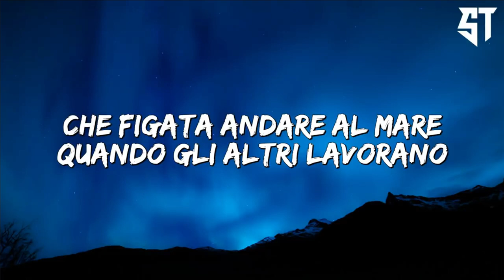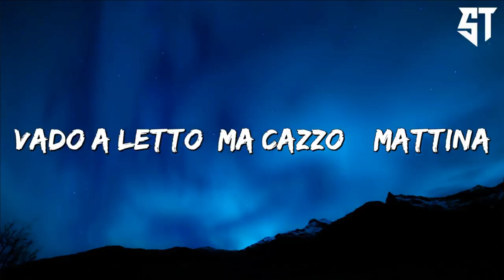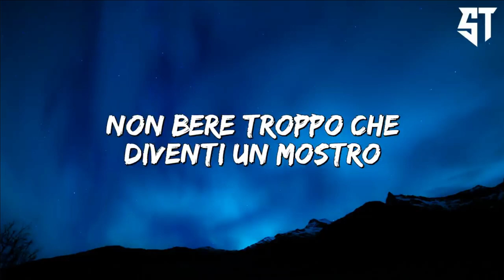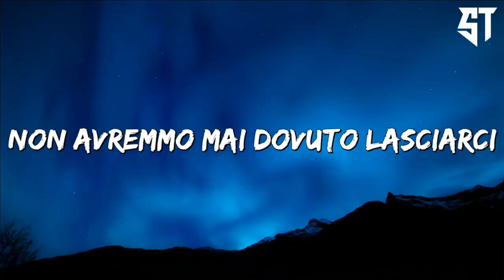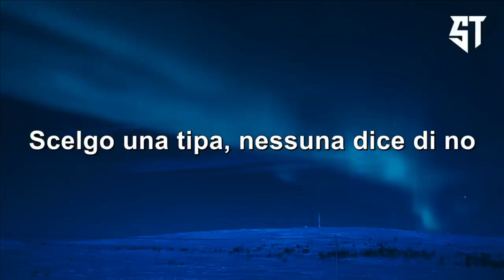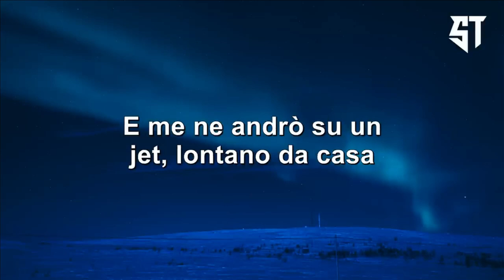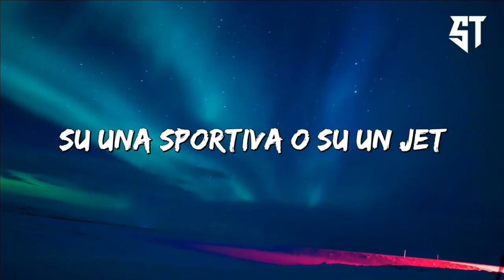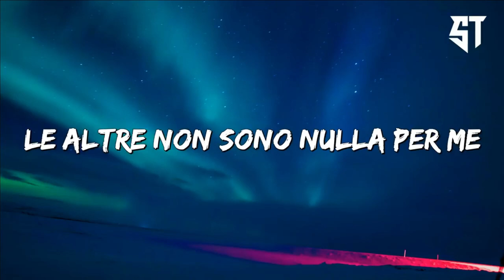Stavo Pensando A Te - Fabri Fibra ( Testo/Lyrics ) - I migliori cantanti caldi 2022